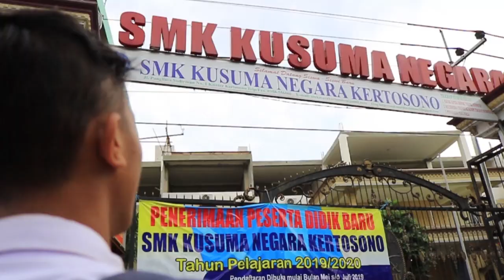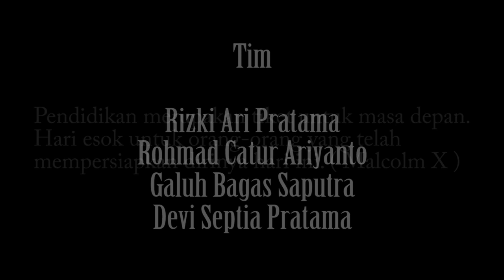Lomba Video Kreatif SMA/SMK - LIFE IS CHOICE - SMK KUSUMA NEGARA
Anjuk Ladang Creative Festival 2019 -  - Diki,seorang pelajar yang sering mengabaikan pendidikan karena kegilaannya terhadap hobinya
Suatu ketika dia melihat 2  anak yang semangat ke sekolah meskipun mereka berjalan kaki
Dia merenung betapa menyesalnya dia karena mengabaikan pendidikannya
Mulai saat itu dia lebih giat untuk bersekolah